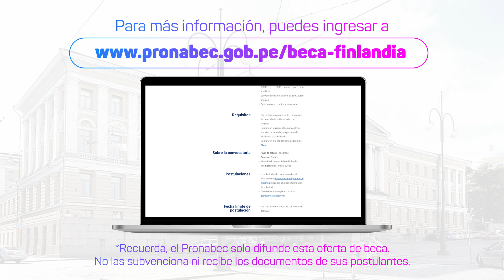Becas para maestría en Universidad de Helsinki (Finlandia)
Estudia una maestría en la Universidad de Helsinki, Finlandia, con la beca que ofrece dicha institución.